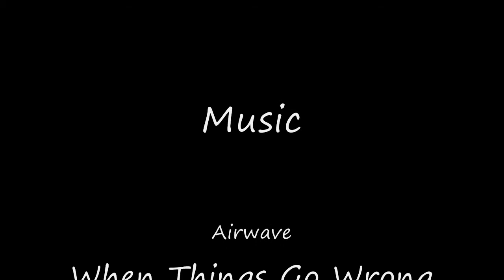Core Vs General Vezax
Core Vs General Vezax Resto Druid PoV